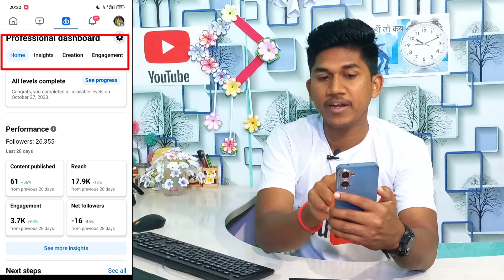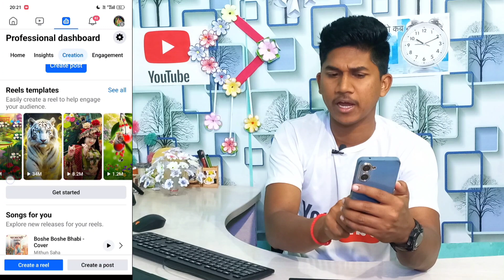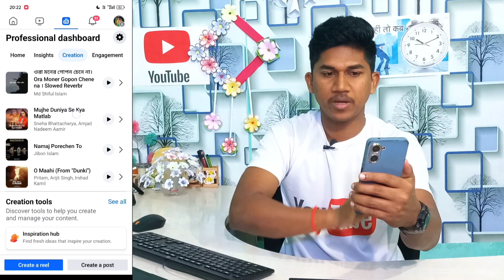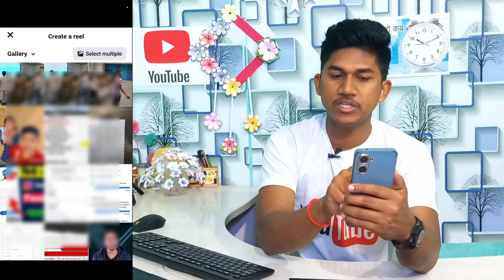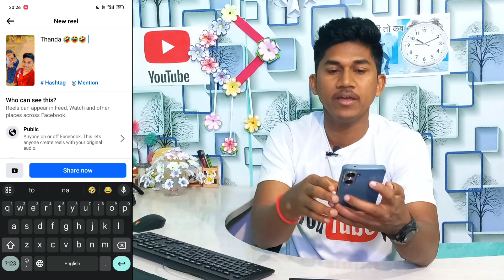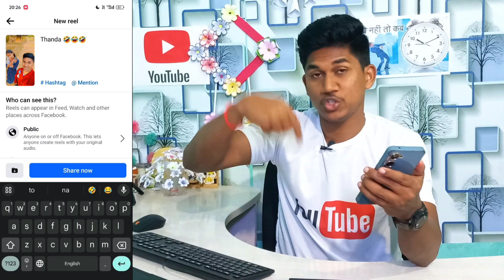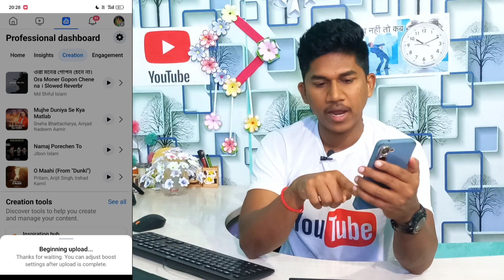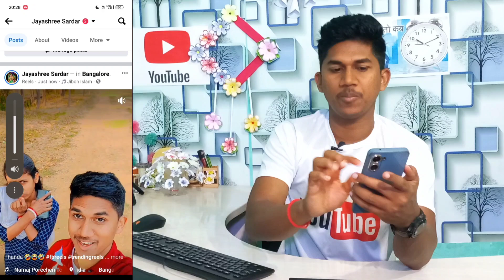Facebook Reels Upload Karne Ka Sahi Tarika | How to Viral Reels on Facebook | FB Reels Viral Tricks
Facebook Reels Upload Karne Ka Sahi Tarika | How to Viral Reels on Facebook | FB Reels Viral Tricks | Facebook Reels Viral Kaise Kare 2024

Reels viral tricks
facebook ads on reels se paisa kaise kamaye

My Audience is searching:
How to viral reels on facebook
facebook reels upload karne ka sahi tarika
facebook ads on reels earning
facebook page reels viral trick
facebook earning kaise kare
fb reels viral trick
how to viral facebook reels
how to viral fb reels
instagram reels share to facebook problem

  Thanks
Dipu Gharami